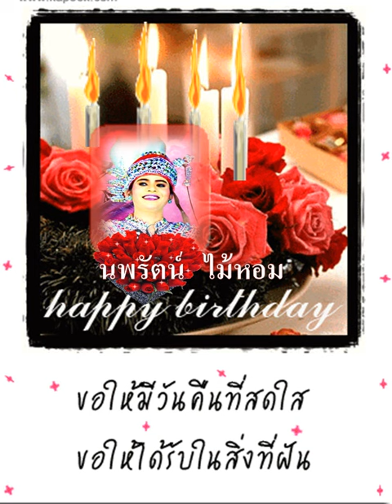วันเกิดนพรัตน์ ตุลาปี 55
ขอส่งกำลังใจให้กับศิลปินที่มีศิลปะลิเกอย่างเต็มตัวทั้งท่วงท่าการแสดง และเสียงร้อง..ยอดพระเอกลิเกดังนพรัตน์ ไม้หอม